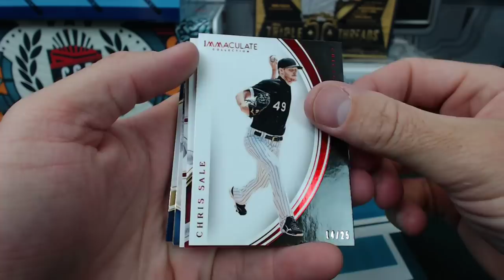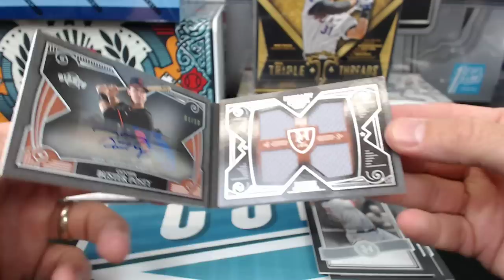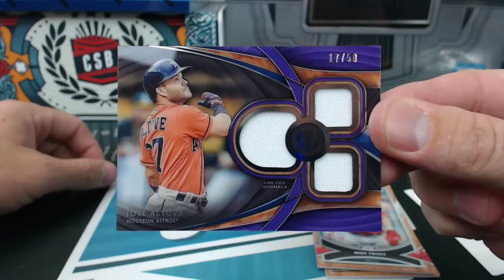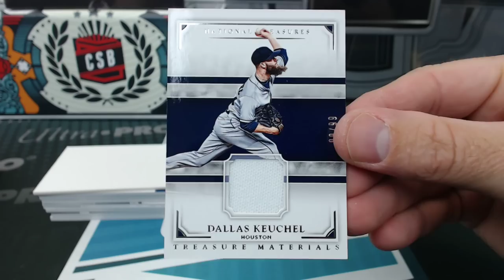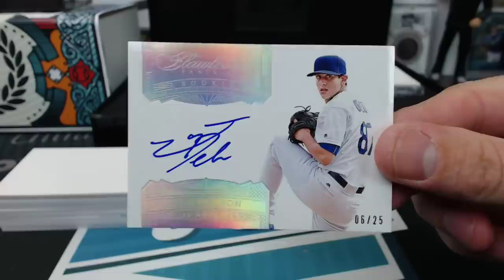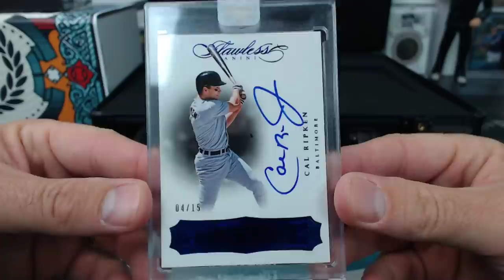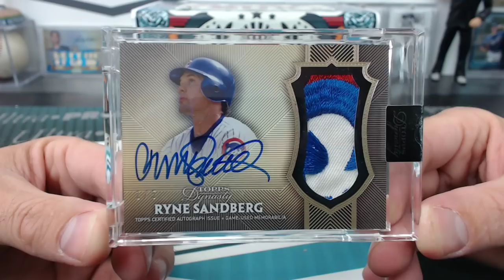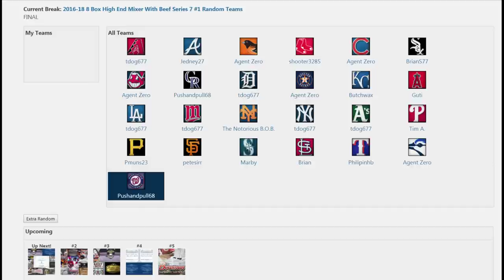2016-18 8 Box High End Mixer With Beef Series 7 #1